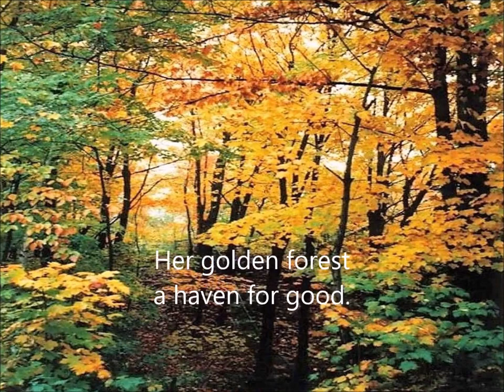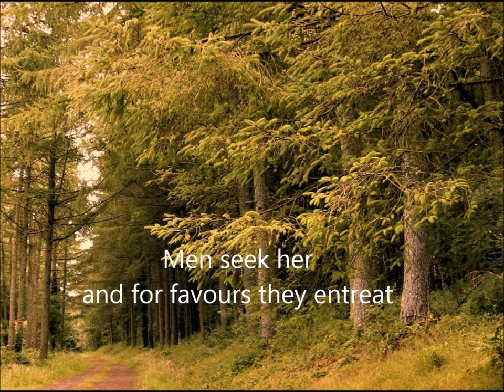Memories of Another Land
Memories of Another Land (From my Poem), lyrics sung by Lana Kancir, who has the voice of an angel.
This song video comes with the lyrics and photos.